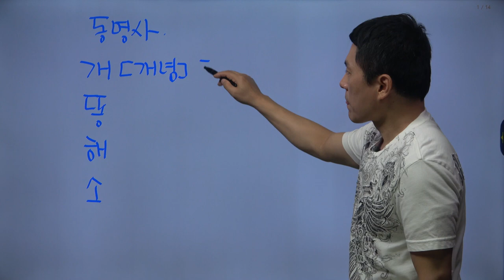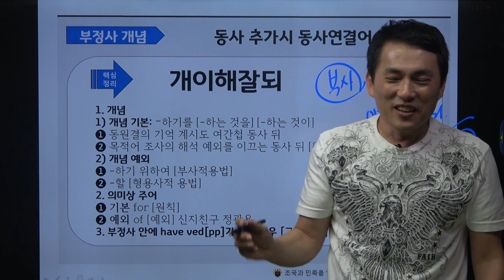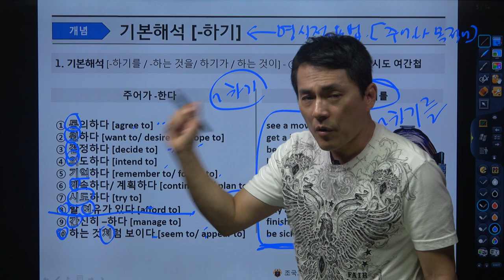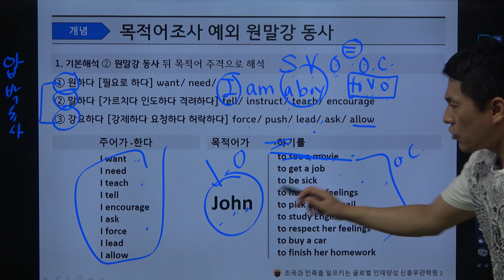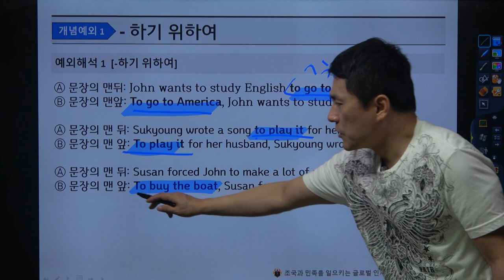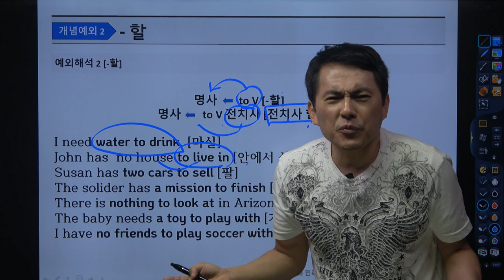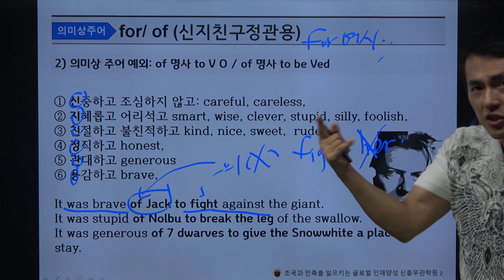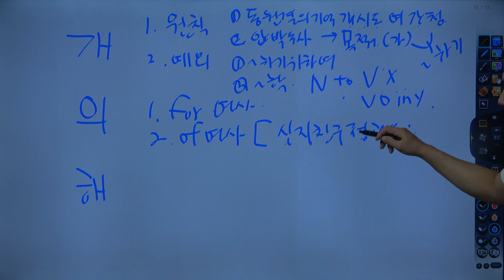마글마글 작문 문법 02강 부정사!